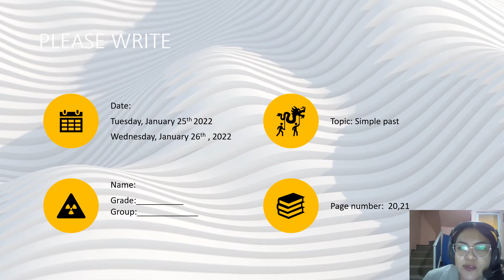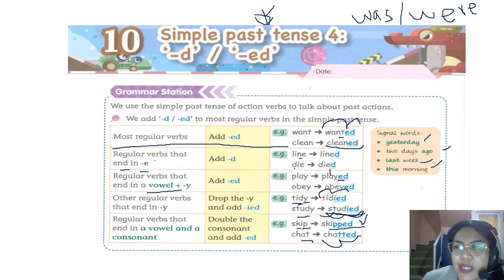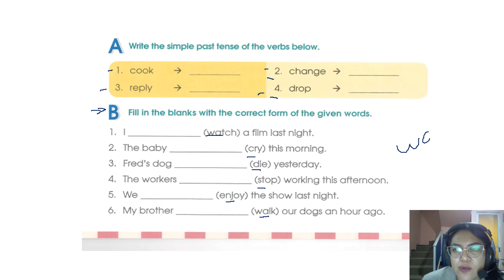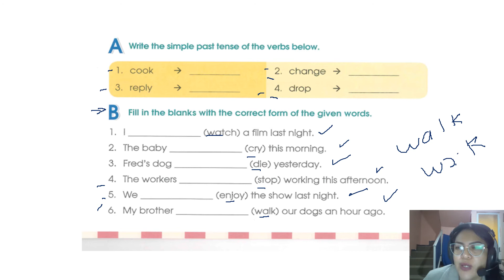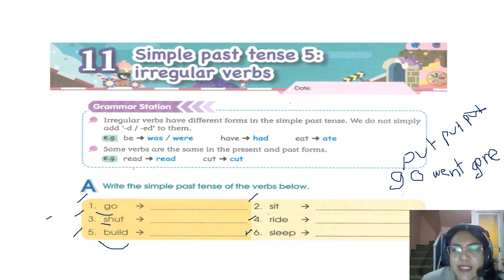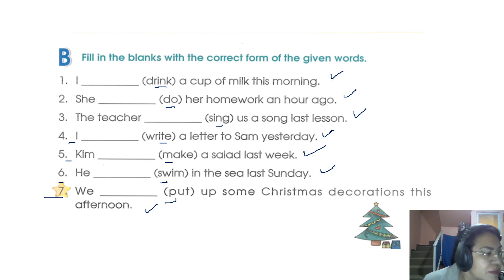6TH GRADE, SIMPLE PAST, JANUARY 21ST